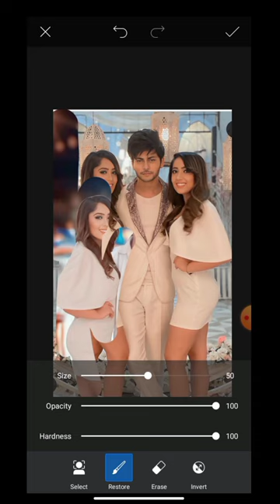chinkiminkiphotoediting#editingtutorial editing photoediting tutorial edtingshorts photo chink